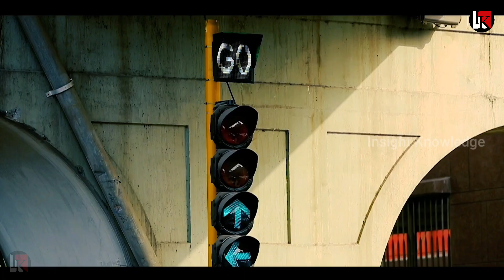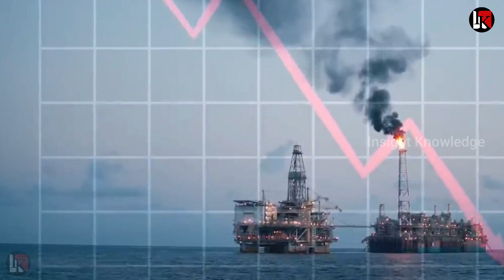ब्रिटेन के €2.2 bn भारत ने किया बर्बाद अब भारत को नहीं देगा मदद